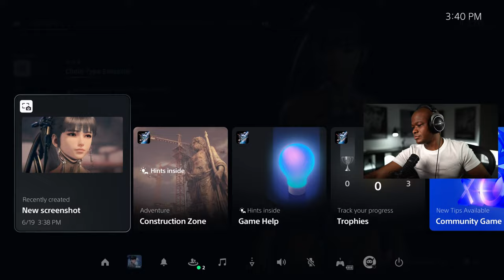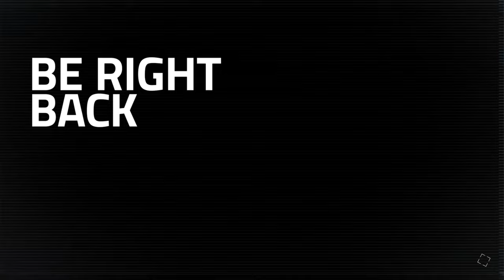Rescuing Lily! | Stellar Blade Gameplay Episode 2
Rescuing Lily! | Stellar Blade Playthrough PART 2